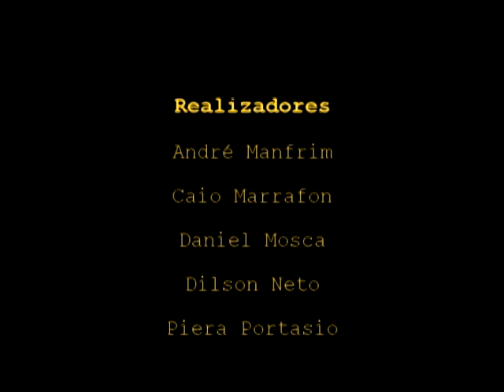[Animação] A Busca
Produção:
André Manfrim
Caio Marrafon
Daniel Mosca
Dilson Neto
Piera Portasio

Exercício em stop-motion com Bonecos e Objetos, da disciplina 'Introdução à Animação', ministrada pelo Prof. Dr. João Paulo Schlittler.

CTR - Departamento de Cinema, Rádio e Televisão
ECA - Escola de Comunicações e Artes
USP - Universidade de São Paulo